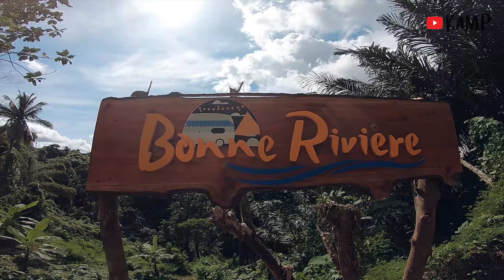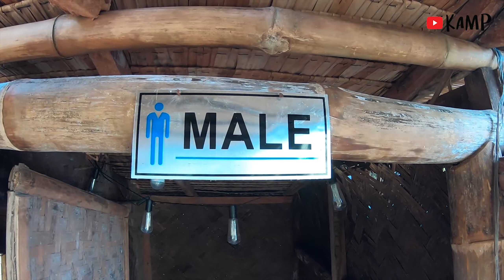Camping in Bonne Riviere Nature Farm Resort Indang Cavite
Camping in a forest and enjoyed the falls. One of best camping site in indang cavite
Location: Tambo Balagbag, Indang Cavite